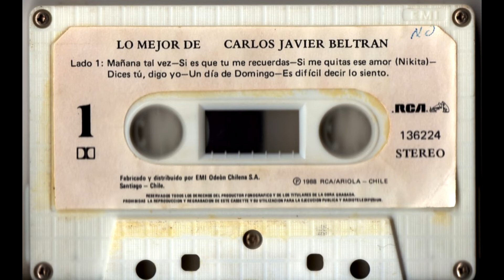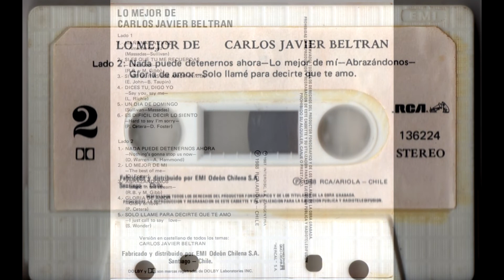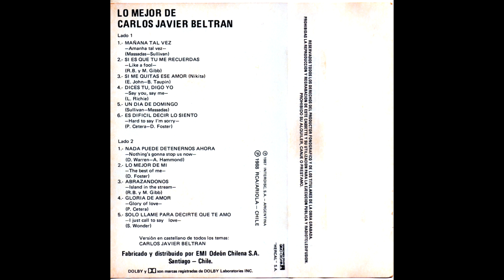CARLOS JAVIER BELTRAN - LO MEJOR DE ... (1987) CASSETTE FULL ALBUM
CANCIONES  :

01 MAÑANA TAL VEZ 0:01
02 SI ES TÚ ME RECUERDAS 3:44
03 SI ME QUITAS ESE AMOR 6:53
04 DICES TÚ, DIGO YO 10:10
05 UN DÍA DE DOMINGO 13:59
06 ES DIFÍCIL DECIR LO SIENTO 19:08
07 NADA PUEDE DETENERNOS AHORA 22:46
08 LO MEJOR DE MÍ 26:38
09 ABRAZÁNDONOS 30:04
10 GLORIA DE AMOR 34:13
11 SÓLO LLAMÉ PARA DECIRTE QUE TE AMO 38:21